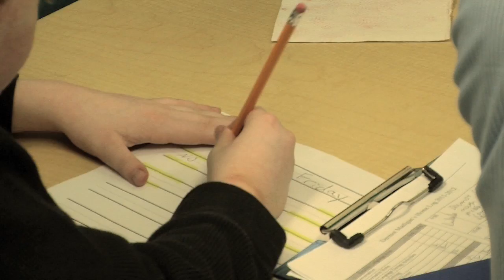Host Intro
This is your weekly Boston Chatah newscast!